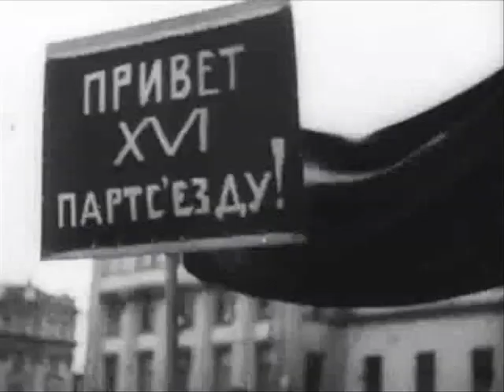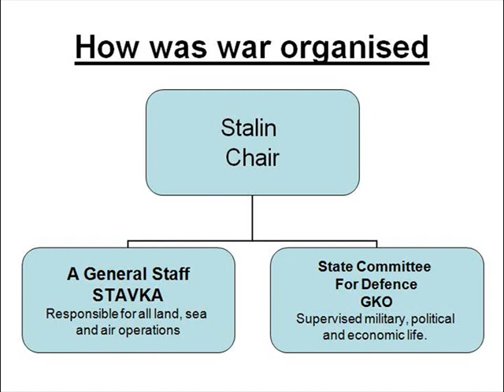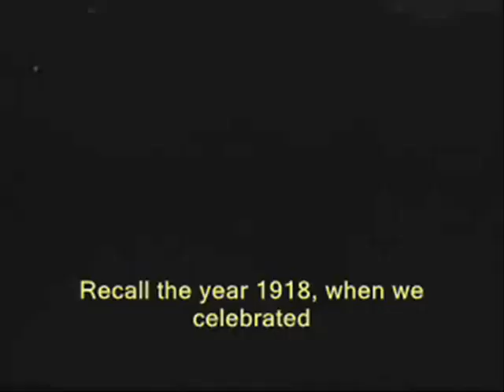History: Stalin's politics in WW2 1941 -1945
Trumph and Collapse: Russia and the USSR  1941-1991 episode 1.2 Stalin's politics in ww2

For A-level students studying the USSR. Stalin's leadership, centralisation of power and military leadership strategy.

In the next video we will look at an analysis of these facts, and place judgement on Stalin as the exam will question.